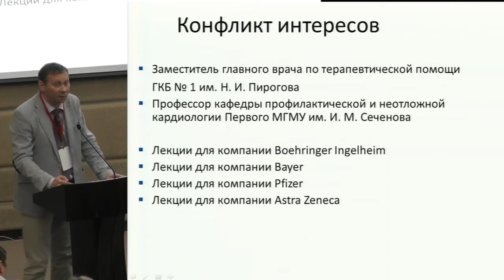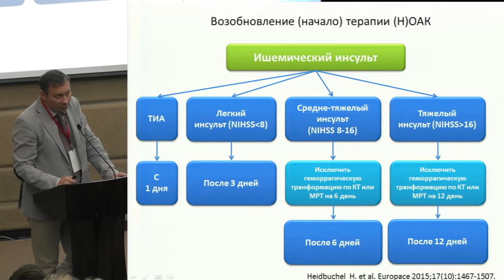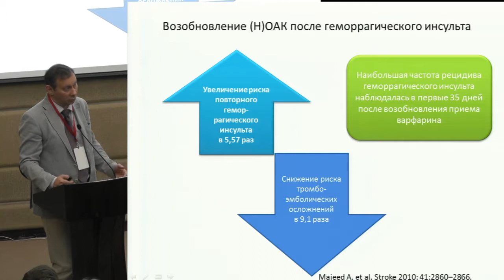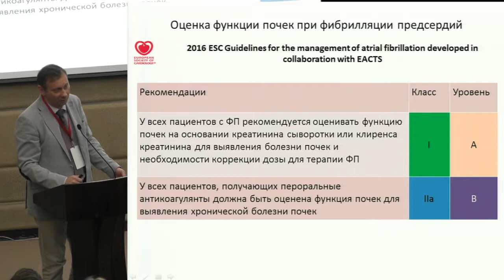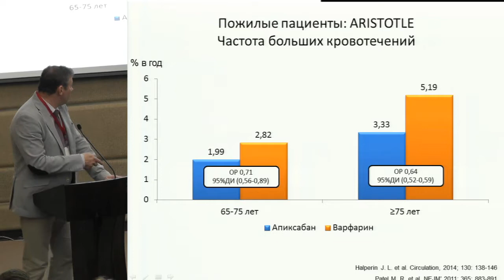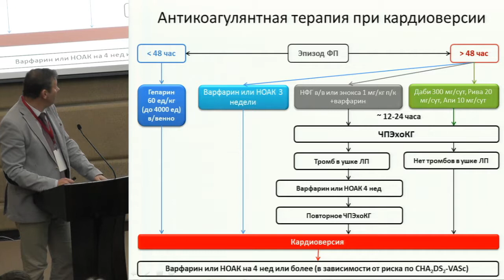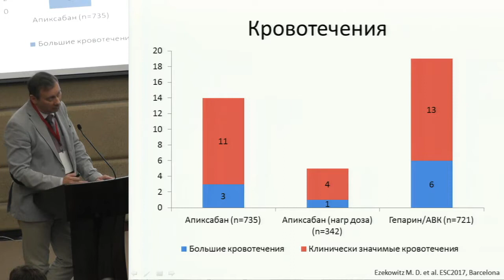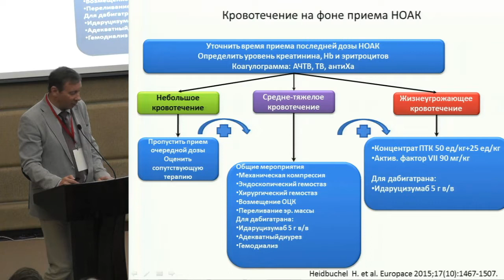М.Ю. Гиляров, Оптимальная антикоагулянтная терапия при фибрилляции предсердий. Ключи к успеху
21-22 сентября 2017 года.

21 сентября 2017 года.
Малый конференц зал. Сателлитный семинар: «Актуальные вопросы сердечно-сосудистого риска, как их решить с точки зрения современной фармакотерапии» («Пфайзер»).